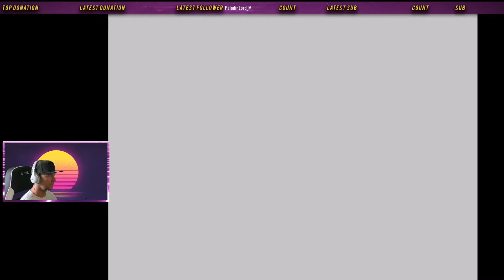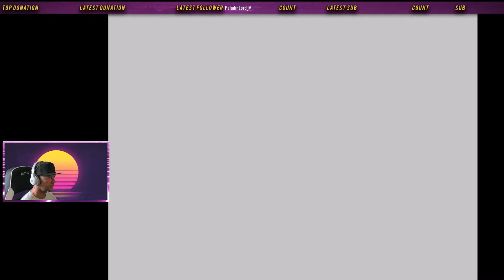Pixelmud Replayed | Land of Illusion #1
Capturen von PS4 / Xbox One / Switch usw. in 4k mit der Avermedia 4K Gamecapture!
Infos zu mir:
►Mein Equipment:
►*Elgato PS4 Aufnahmegerät
►*SLR Digitalkamera
►*Mischpult inkl. Phantomspeisung